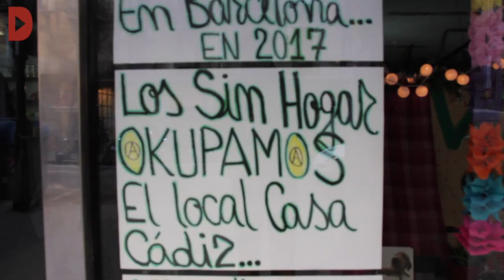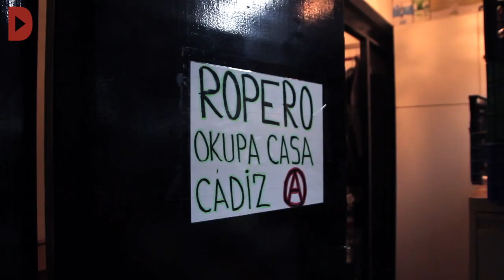Casa Cádiz: La llar dels desposseïts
Redacció: Guille Larios
Audiovisuals: Andreu Tarrés

Casa Cádiz és un projecte autogestionat per un grup de persones sense llar. Un espai que feia 14 anys que era en desús i que ara ofereix llits, dutxes, roba, menjar, activitats, suport i caliu humà a persones que viuen al carrer. Denuncien que Casa Cádiz ofereix un servei que hauria de garantir l'administració pública però que no ho fa.
Enllaç de la notícia: directa.cat/la-llar-dels-desposseits